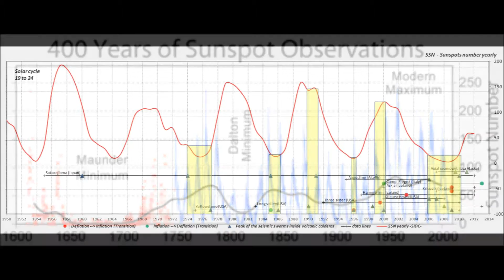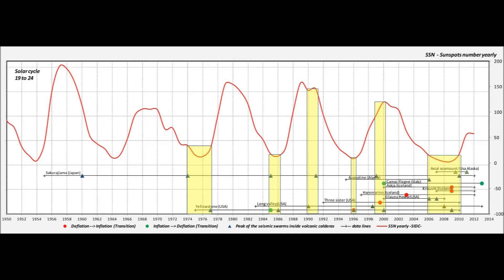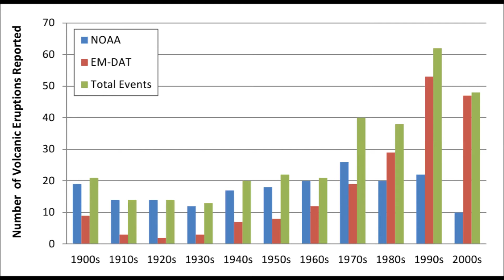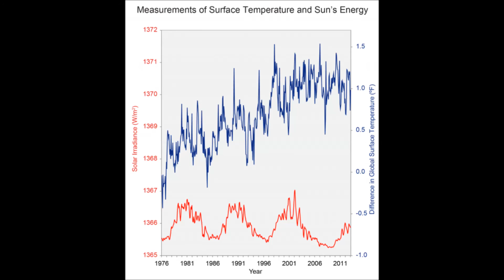Solar Cycles and Volcanic/Earthquake Correlation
This a try at narrating a video. Pointing out a few items showing Volcanic activity along with Earthquake activity during solar min and max. Not sure if narration is my thing. Stay well.